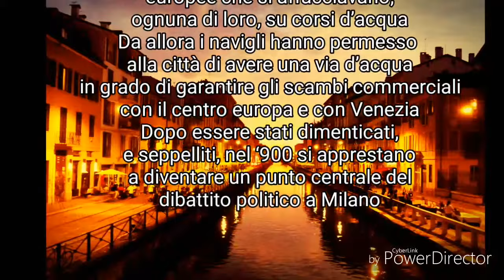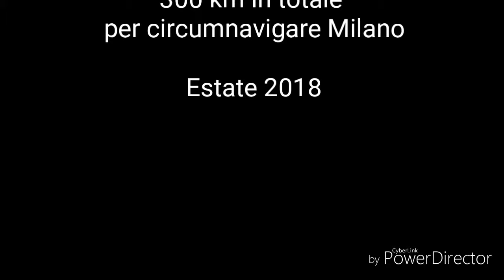Discesa integrale del sistema Navigli ( OLD VERSION )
Oltre 230 km a pagaia, navigando sui navigli "circumnavigando" Milano e più di 70km in pattini.
L'avventura dietro casa anche a Milano